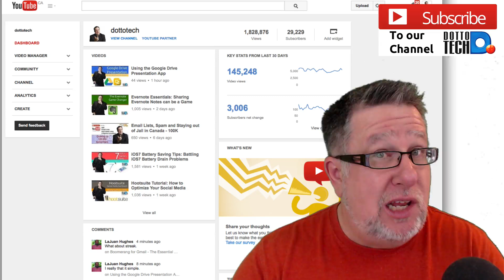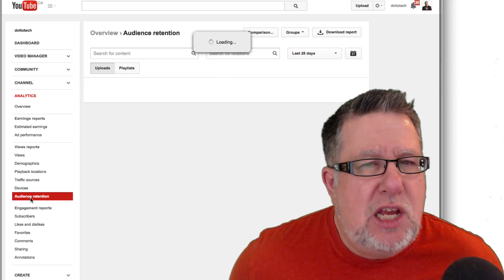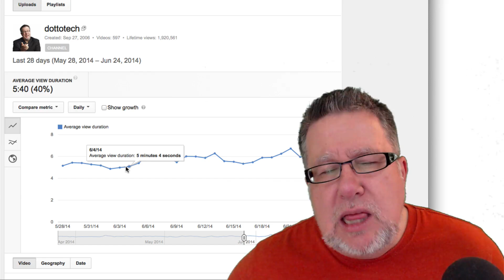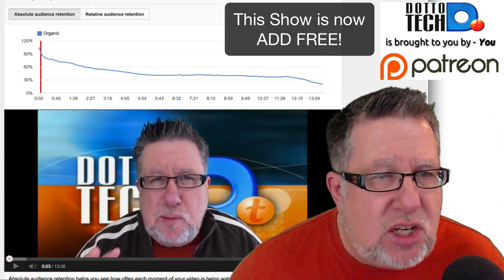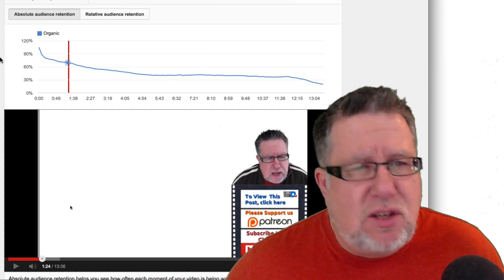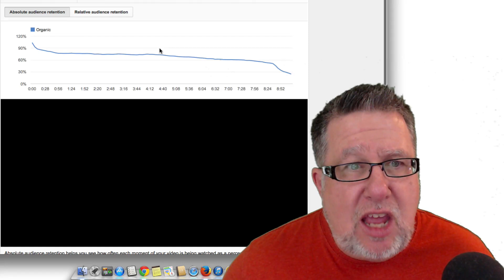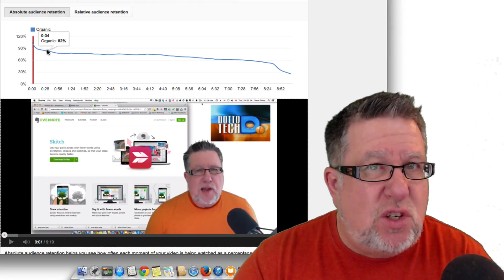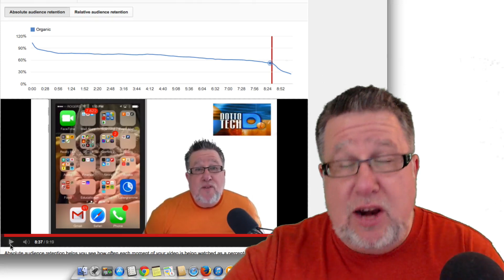RetainingYour Audience - 100K Subscribers #26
How to retain your audience, improve watch times on YouTube

including our weekly radio show /podcast